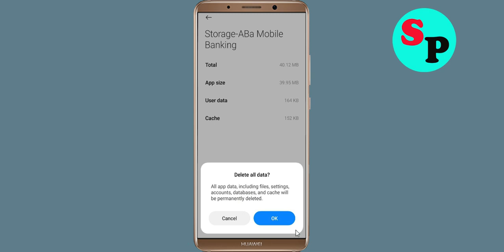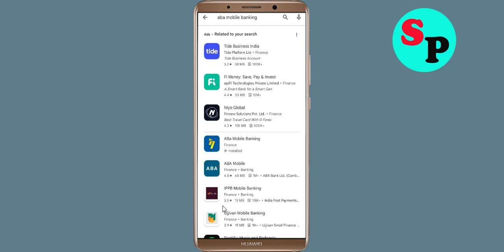How To Fix ABa Mobile Banking App Keeps Stopping Error in Android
How To Fix ABa Mobile Banking App Keeps Stopping Error in Androidd - ABa Mobile Banking App Not Open Problem Solved

Hello friends In this video, i will show you How To Fix ABa Mobile Banking App Retry Problem Solved in mobile phone, ABa Mobile Banking App Keeps Stopping Error Android - Fix ABa Mobile Banking App Not Open Problem. If you are facing same problem in your android mobile phone then it will help you a lot.

1). Check for updates. Running the earlier version of ABa Mobile Banking App can cause the error, one of which is it keeps stopping. ...
2). Clear Mobile RAM data which is available in Setting section. ...
3). Restart your phone . ...
4). ABa Mobile Banking App app Clear cache and Clear Data from setting

5). Reinstall ABa Mobile Banking App application.